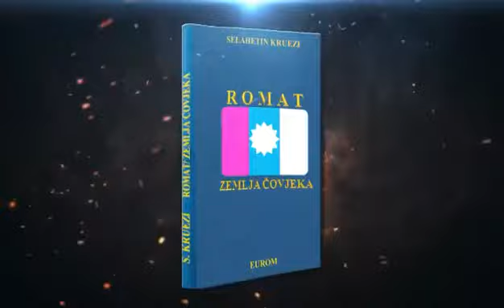video 1515691412 ROMATHAN KNJIGA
ROMAT/ZEMLJA COVJEKA / BOSANSKI/SRPSKI/HRVATSKI